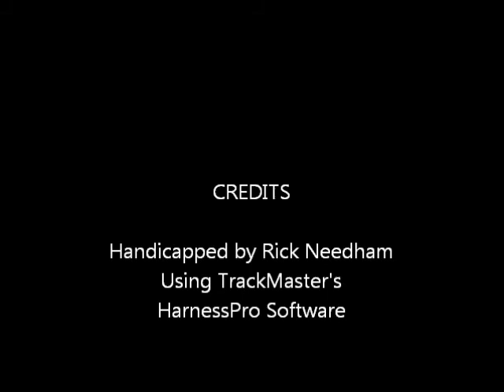Race #5 - Yonkers - 1/27/2014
Race #5 - Yonkers Raceway - Monday, January 27, 2014 + bonus longshot